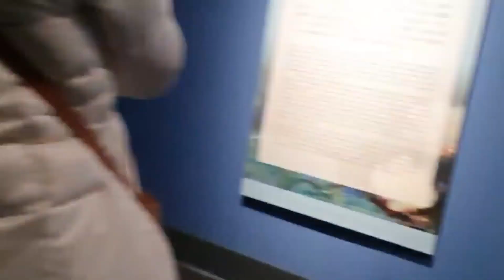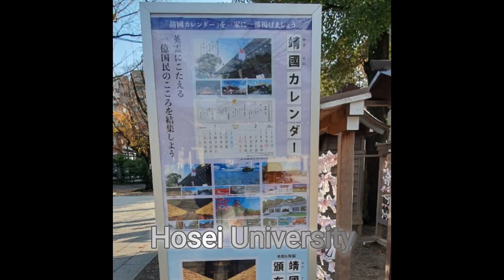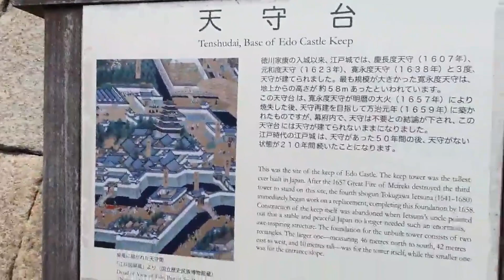동경 특파원 김박사 전송자료: 우에노 공원 등 Data transmitted by Dr. Kim Tokyo Correspondent